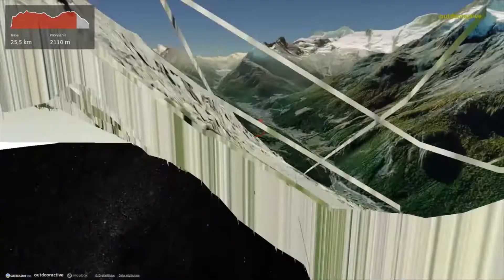Visperterminen - Gebidumsee - Gspon - Saas Grund ∆ hiking trails ∆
Distance  30,2 km / Duration 10:30 h / Ascent 1616 m / Descent  1407 m